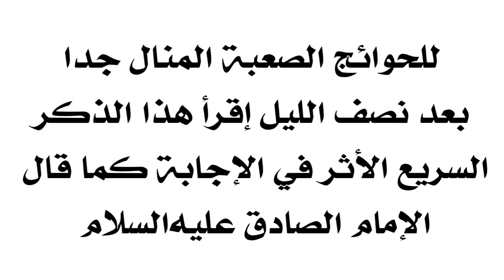للحوائج الصعبة المنال جدا بعد منتصف الليل إقرأ هذا الذكر السريع الأثر كما قال الإمام الصادق